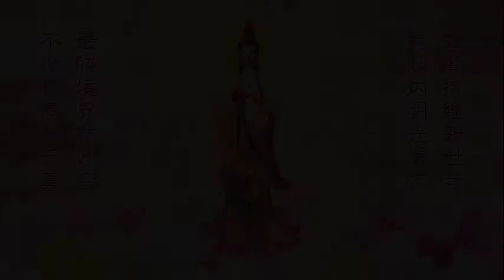观世音菩萨三十三身之持经观音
Kindly please visit the following webpages for further information. Thank you.